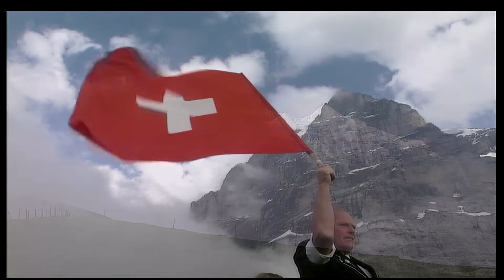Pioneer's Ordinary Europe (1993 Analog HDTV 60FPS MUSE Hi-Vision Laserdisc Footage)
This is "Ordinary Europe" from the original high-definition laserdisc (HE-200) released only in Japan in 1994 (however, the footage is from 1993). That's right, folks! There was such a thing as a high-definition 12" laserdisc! Japan had an early high-definition analog high-definition format called MUSE in the early 1990's. It was equivalent is resolution to the 1080i picture we receive over the air today with a slight crop (as its technically 1125i/1035i) along with up to 4 channels of surround sound digital audio. While the majority of the content was broadcast over satellite, a large amount of content was also released on the so-called "Hi-Vision LD" format. Playing back these discs required a special (pretty expensive) decoder, a special (quite expensive) player, and a special (very expensive) HD CRT (tube) TV. As a result, only the wealthy, dedicated A/V nerds purchased these set-ups. At the time, that was more people than you might think due to an economic bubble Japan was in at the time.

A lot of the content released on Hi-Vision LD were movies but, unfortunately, many of the film conversions were not so good. Usually, the direct to tape demo discs were the best looking releases. Ordinary Europe is one such example & has excellent shots all across Europe with fantastic videography and audio. Of interesting note is that the soundtrack was apparently produced by the great Yuji Ohno (of Lupin the Third fame).

xxxxxxxxxxxxxxxxxxxxxxxxxxxxxxxxxxxxxxxxxxxx

Chapters (& associated music track):
00:00 - Medieval Scapes / Salzburg (Top of Europe)
05:02 - schoß Mönchstein / Salzburg (Castle of Elegance)
08:24 - Shepard in Ruins / Camp Militaire De Canjures (Nostalsy)
10:34 - Alpine Songs / Grindelwald (Field of Dreams)
14:26 - Trachtn Musukkapelle Berndorf (Les Baux de Provence)
16:30 - Village Provence / Les Baux de Provence (Brilliant Harmony)
20:35 - Southern Vacation / Saint Tropez (Selfish Vacation)
25:22 - HarpSichord 1619
27:08 - Test Signal

xxxxxxxxxxxxxxxxxxxxxxxxxxxxxxxxxxxxxxxxxxxx

This was played back using a Pioneer HLD-X0 Laserdisc player with a restored Victor HD-MV2 MUSE decoder.

xxxxxxxxxxxxxxxxxxxxxxxxxxxxxxxxxxxxxxxxxxxx

xxxxxxxxxxxxxxxxxxxxxxxxxxxxxxxxxxxxxxxxxxxx

If you want to follow me for updates or want to help me pay for my child's class trip to the Titanic at the bottom of the Atlantic Ocean, please click the link below: